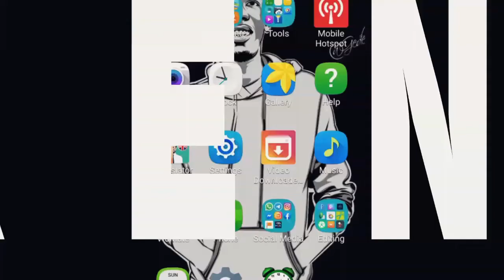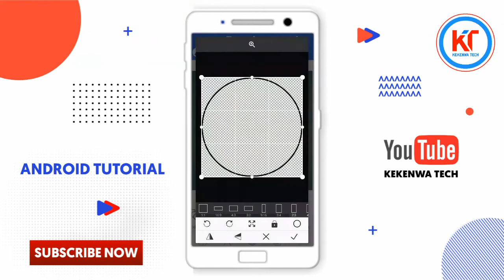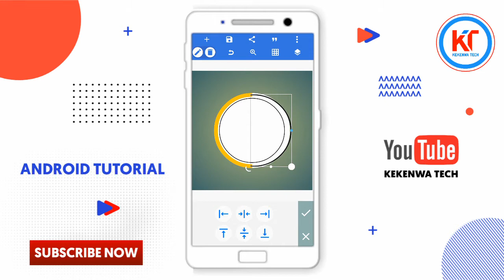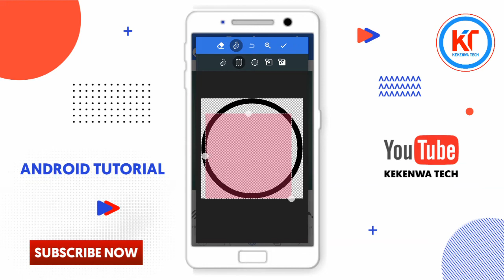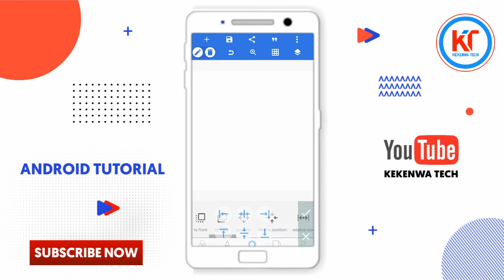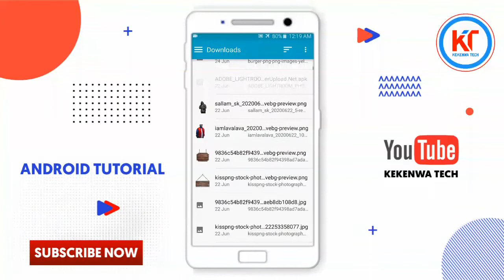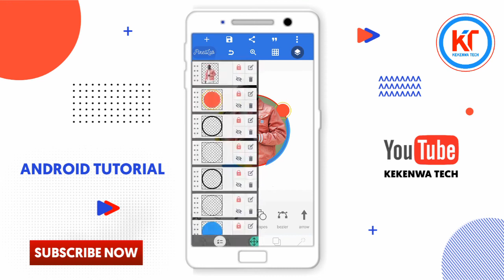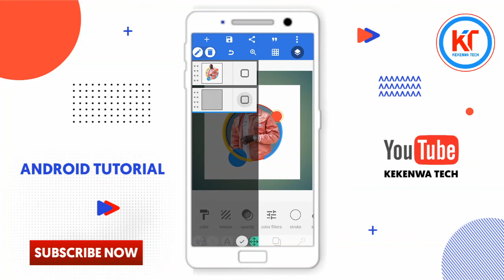Jinsi Ya Kuedit Picha Kwenye Sim Ya Android || How To Editing Photo In Android || Pixellab Design